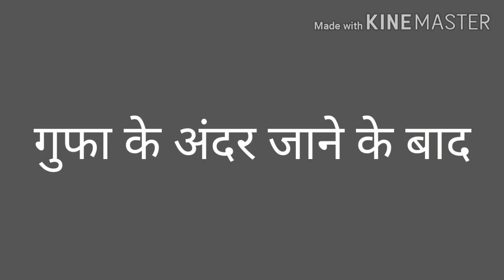Prince Part-3| Baburao Ganpatrao | Baburao comedy |fun india| stayhome | ghost | hayato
What happens to Prince and team? What Babu bhai does inside cave? To know watch this part.

Fun India
Fun india
fun india
funindia